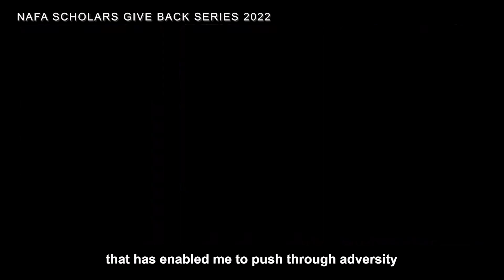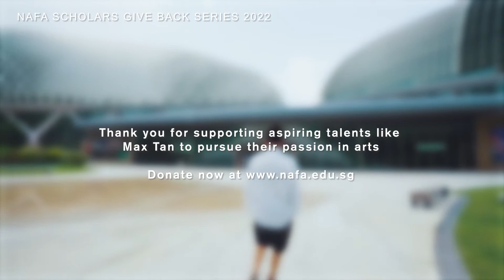Scholars Give Back Series 2022 - Max Tan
The Scholars Give Back Series is back for the 3rd year!

Proudly brought to you by the Alumni Relations Office and Corporate Communications Office, with the support of the Fashion Studies Programme, the annual online fundraiser features our NAFA alumni scholars paying it forward by showcasing their talents.

As part of this year's digital fundraiser, 'Reel Talk' shares snippets of our alumni scholars' professions in a 'real' setting, as they prepare for significant events in their day-to-day jobs.

Special thanks to the Singapore International Festival of Arts (SIFA) 2022, Arts House Limited and Max Tan, NAFA’s alumni scholar, who have supported this production.